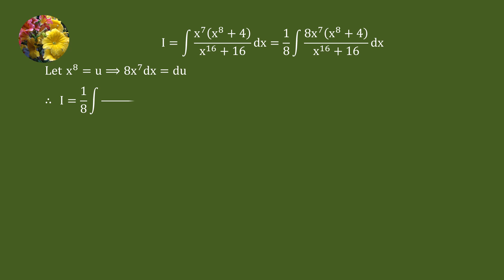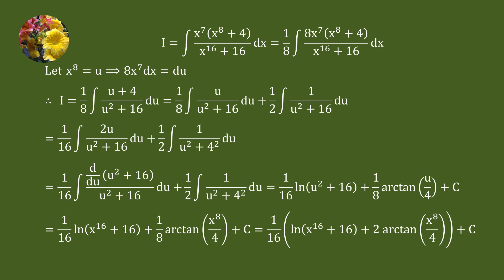Evaluating indefinite integral using standard techniques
Mis-2237
Integrate x^7(x^8 + 4)/(x^(16) + 16)dx